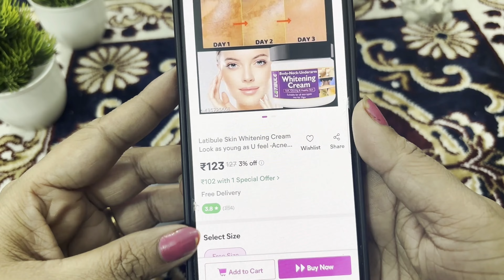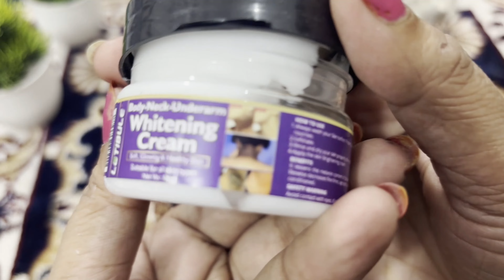Which brand cream is best for skin whitening? Skin Whitening Cream for women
What is the best cream fid whitening skin

  LATIBULE Skin Whitening Cream Look as young as U feel -Acne Face Cream, Face Cream For Oily Skin, Anti Pimple Cream, Face Cream For Men and women 50g
Name: LATIBULE Skin Whitening Cream Look as young as U feel -Acne Face Cream, Face Cream For Oily Skin, Anti Pimple Cream, Face Cream For Men and women 50g
Product Name: LATIBULE Skin Whitening Cream Look as young as U feel -Acne Face Cream, Face Cream For Oily Skin, Anti Pimple Cream, Face Cream For Men and women 50g
Skin Tone: Dusky/Dark
Shade: 10 Light
Type: Cream
Net Quantity (N): 1
Concern: Whitening

whitening cream
whitening cream for face
whitening cream for body
whitening cream in sri lanka
whitening cream review
whitening cream malayalam
whitening cream for sensitive area
whitening cream at home
whitening cream banane ka tarika
whitening cream in bangladesh